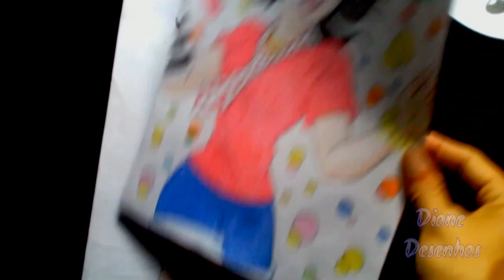Meus Desenhos 2022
Dione Desenhos